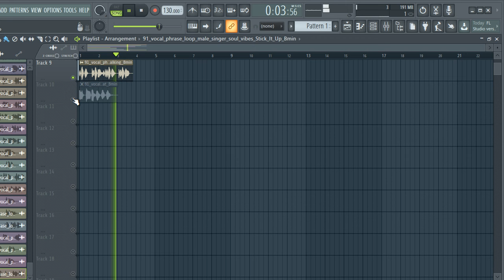FREE DOWNLOAD VOCAL SAMPLE PACK - "vocal samples" [Phrase Loops]